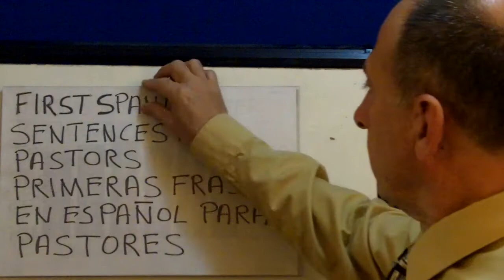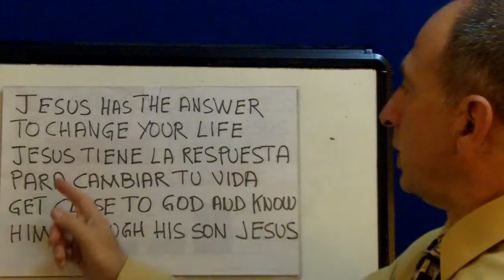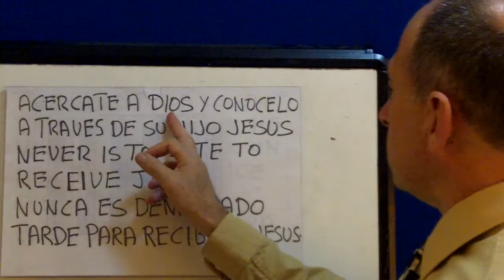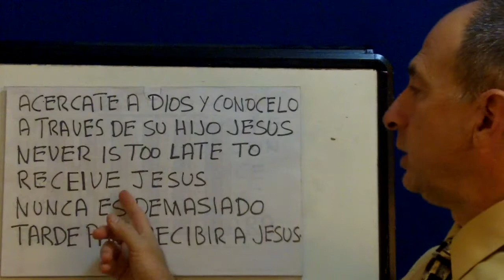Spanish class for Pastors part 2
Spanish lessons for Pastors to start a conversation with spanish speaking people.